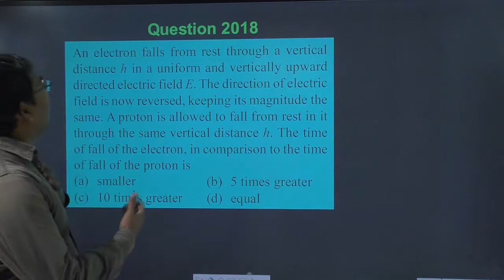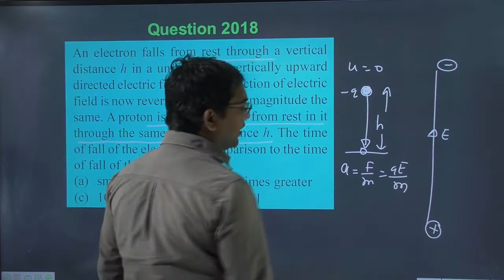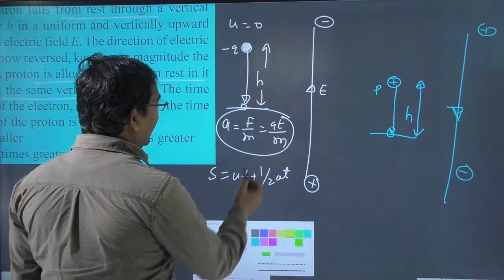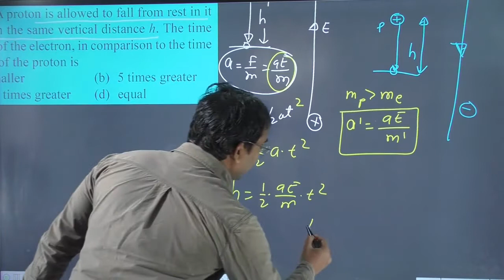An electron falls from rest through a vertical distance h in a uniform and vertically upward